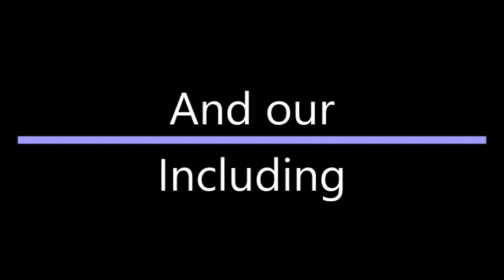flyer merge2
"Brew Musical Event